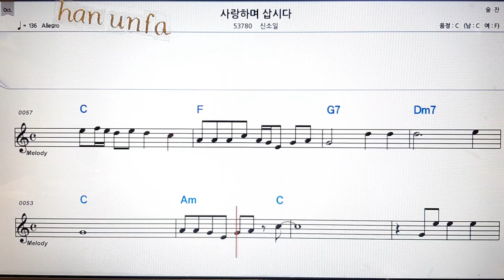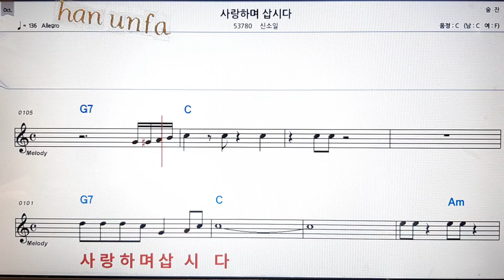사랑 하며 삽시다/신소월💋노래방 반주*기타 코드 악보*가라오케💖Karaoke*Sheet Music*Chord*MR